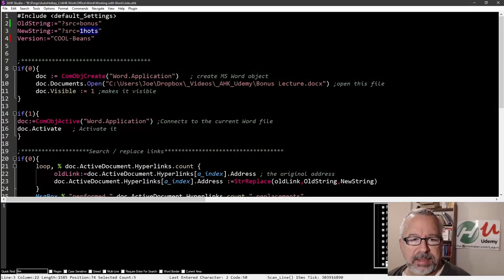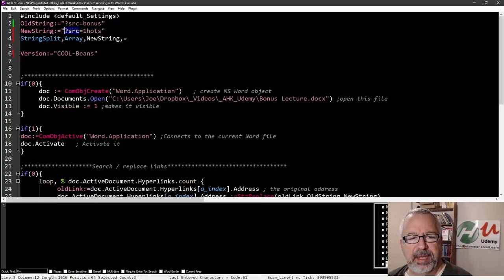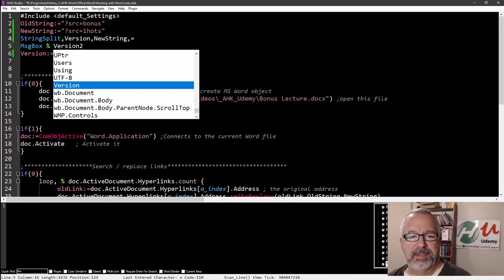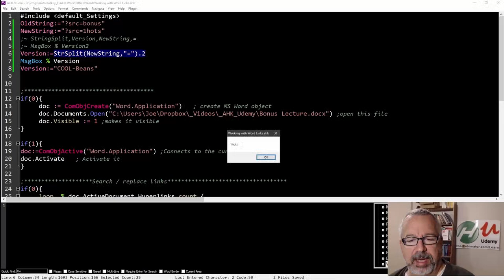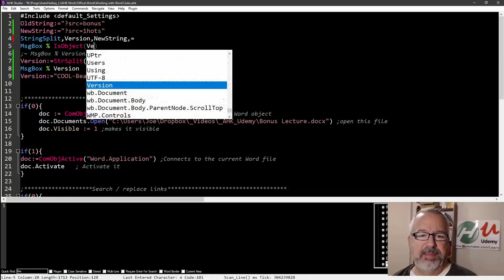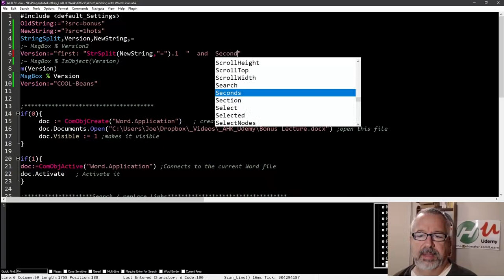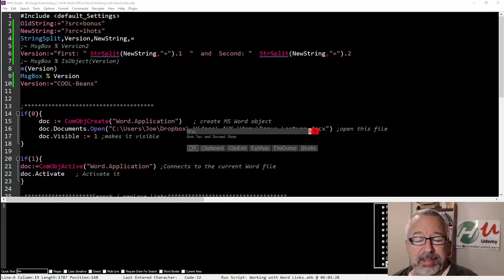AutoHotkey example Command vs Function on String Split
Here I show some of the differences between using Commands and Functions in AutoHotkey.  The example I use is on StrSplit/StringSplit

TLDR: The video discusses various programming concepts and updates, including the use of stir split and stream split, the release of a new version of Windows, and the importance of arrays and objects in efficient coding.

1. 00:00 📝 Learn to use stir split to differentiate between commands and function calls in a string.
 1.1 Learn how to use stir split to parse a string and differentiate between a command and a function call.

2. 00:55 💰 The stock market reached an all-time high due to positive economic data and vaccine optimism.
 2.1 Use string split to parse a string on the equal sign and output an array.

3. 01:43 💻 Use stream split instead of rename command to modify arrays in programs.
 3.1 The speaker demonstrates how to use the function call stream split instead of the command to rename an array in a program.

4. 02:57 💻 Microsoft releases new version of Windows with improved features and security updates.
 4.1 Parse a new string with delimiters encapsulated in double quotes and parse on the equal sign to assign the whole thing to version, then display the second object in a message box.

5. 03:33  Access the second element in an array and assign it to a variable without creating a new variable name.

6. 04:17 💻 AutoHotkey version 2 has improved function calls for easier use of pseudo arrays.
 6.1 Version two of AutoHotkey has simpler and clearer function calls compared to version one, making it easier to access and use pseudo arrays.

7. 05:11 🔍 The speaker tried to use is object function on a pseudo array and found out it was not an object.
 7.1 The speaker attempted to use the is object function on an array but discovered it was a pseudo array and not an object.

8. 06:02 💡 Arrays and objects are 🔑 for efficient coding, allowing easy access to elements without the need for variable storage.
 8.1 Arrays and objects are preferred over commands and it's cool that we can access elements without saving them in a variable.